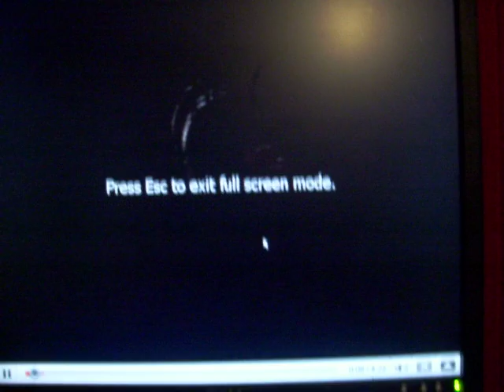BROOOTAL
I'm almost as brutal as oli